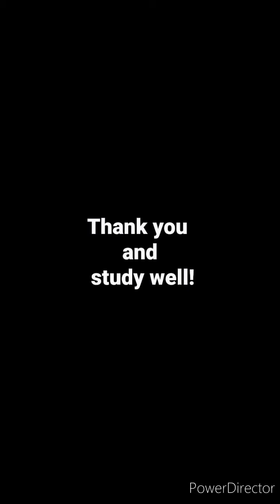Principle_of_inheritance_and_variation(lecture 1)